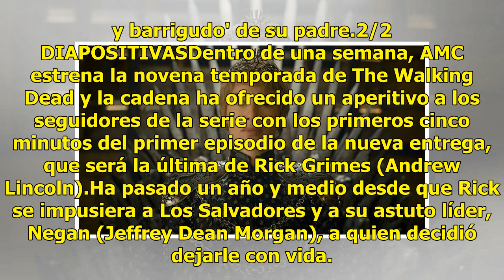'The Walking Dead': El apocalipsis zombie se calma... al parecer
Diapositiva 1 de 2: El avance arranca con una sencilla escena en la que Judith Grimes, hija de Rick y Lori, y Michonne (Danai Gurira) pintan a 'tía Maggie, al Rey, y a todos nuestros amigos', incluido el 'gruñón y barrigudo' de su padre.